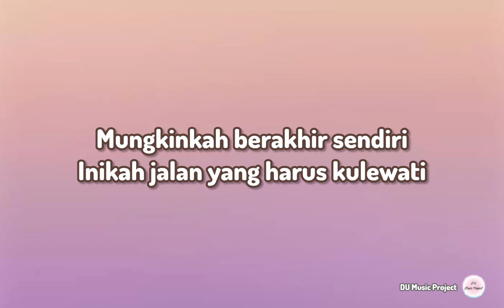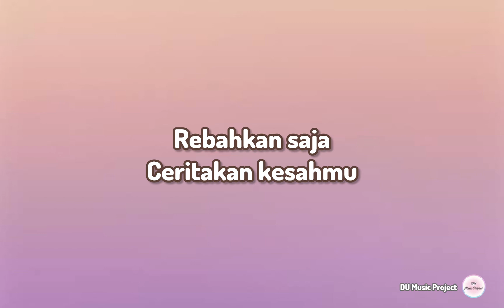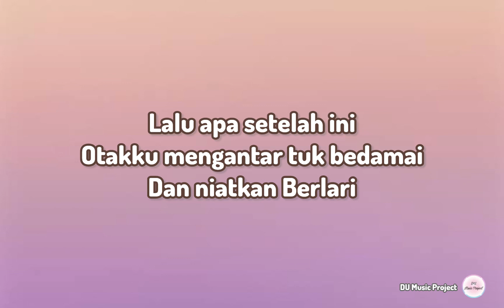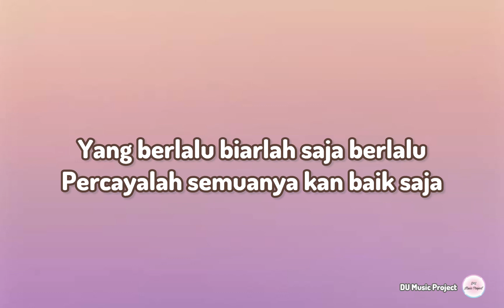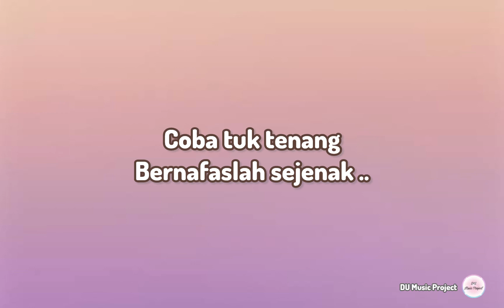Karaoke Bernafaslah Sejenak - Nyoman Paul Female Higher Key (Nada Wanita)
Karaoke Bernafaslah Sejenak Nyoman Paul Female Higher Key

Video ini dibuat untuk hiburan, atau media untuk belajar bernyanyi/ karaoke.